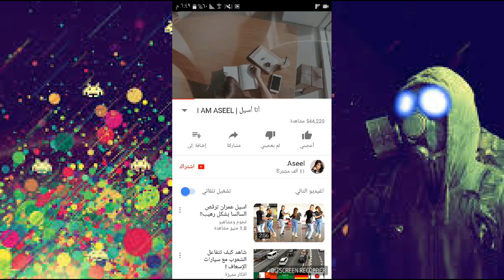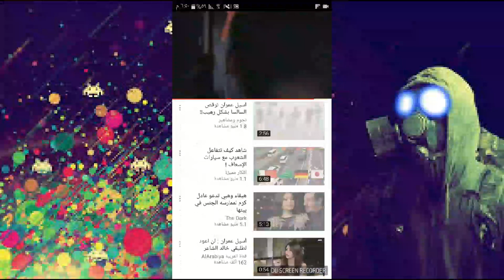I am aseel | أنا أسيل الاول ع الترندنغ شت 😂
طقطقة على باري,
طقطقة الرقبة,
طقطقه على دايلر,
طقطقة عظام,
طقطقة ازار,
طقطقة باري على دايلر,
طقطقة على,
طقطقة الفك,
طقطقة صامولي,
طقطقه على حموش,
طقطقة,
طقطقة arma 3,
طقطقة bully,
طقطقة video compilation,
طقطقة gta v اون لاين,
طقطقة gta,
طقطقة gta v,
gta 5 طقطقة,
طقطقة mta,
طقطقة movie,
طقطقة mlg,
طقطقة omegle,
redfox طقطقة على الصغار,
طقطقة stc,
sa7i طقطقة,
طقطقة على s7gamer1,
طقطقة ع stc,
طقطقة taqtaqa,
طقطقة taqtiqa,
towed طقطقة,
gta v طقطقة,
طقطقة احمد x3,
طقطقة 15 سبتمبر,
طقطقة 12,
طقطقة 15,
طقطقة 13,
طقطقة 16,
طقطقة 11,
طقطقة 14,
طقطقة 17,
طقطقة كود 12,
طقطقة باتل فيلد 1,
باتل فيلد 1 طقطقة,
طقطقة 1,
طقطقة 2017,
طقطقة 201,
طقطقة 209,
طقطقة 203,
طقطقة 218,
طقطقة 206,
طقطقة 208,
طقطقة 207,
طقطقة 222,
طقطقة 200,
طقطقة بلاك اوبس 2,
طقطقة 2,
طقطقة واتش دوقز 2,
طقطقة 305,
طقطقة 319,
طقطقة 329,
طقطقة 310,
طقطقة 309,
طقطقة 318,
طقطقة 315,
طقطقة 326,
طقطقة 327,
طقطقة 314,
بلاك اوبس 3 طقطقة,
ارما 3 طقطقة,
مافيا 3 طقطقة,
طقطقة بلاك اوبس 3 نينجا,
طقطقة بلاك اوبس 3 هاك,
طقطقة بلاك اوبس 3 نينجا دفيوز,
طقطقة بلاك اوبس 3 سيرش,
طقطقة 3,
طقطقة جست كوز 3,
طقطقة 426,
طقطقة 405,
طقطقة 404,
طقطقة 403,
طقطقة 402,
طقطقة 407,
طقطقة 401,
طقطقة 406,
طقطقة 409,
طقطقة 408,
طقطقة فار كراي 4,
طقطقة باتل فيلد 4,
طقطقة 4,
طقطقة انشارتد 4,
طقطقة سوني 4,
طقطقة 504,
طقطقة قراند 5,
طقطقة زد رصيدك 5,
طقطقة قراند 5 مع بشير خان,
طقطقة قراند 5 اون لاين,
طقطقة قراند 5 سوني 4,
قراند 5 طقطقة,
طقطقة 5,
طقطقة زد رصيدك 6,
زد رصيدك 6 طقطقة,
طقطقة 6,
طقطقة نوت 7,
طقطقة كود 7,
طقطقة على نوت 7,
كود 7 طقطقة,
طقطقة 7,
طقطقة كود 8,
طقطقة 8,
طقطقة كود 9,
طقطقة راب كود 9,
طقطقة هاك كود 9,
طقطقة بهاك كود 9,
كود 9 طقطقة بهاك,
كود 9 طقطقة,
طقطقة 9